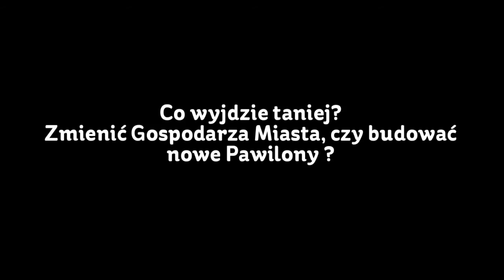Przystanek PaT i realia Gospodarowania MIASTEM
Co wyjdzie TANIEJ ? Zmienić gospodarza ( PREZYDENTA miasta ) czy pobudować nowy PAWILON ?